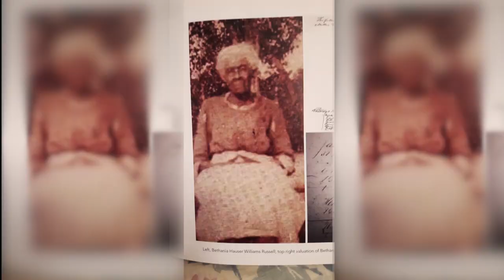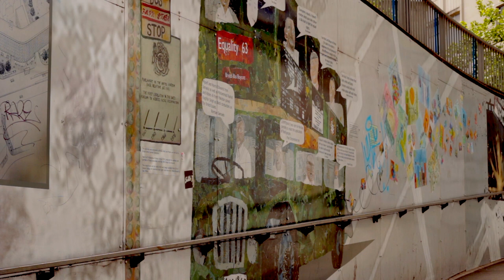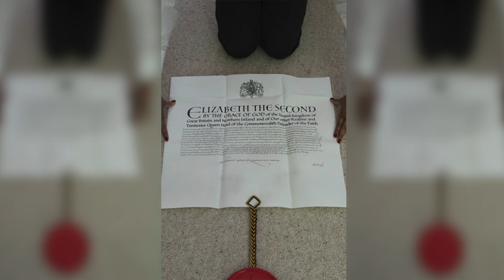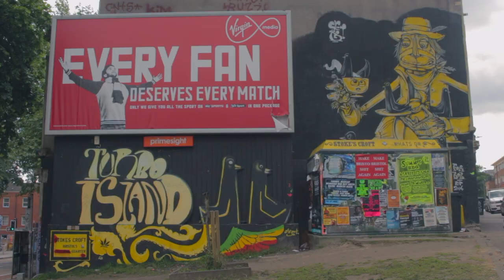Peaches' Journey To Justice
A short documentary, for charity Journey To Justice, about Peaches Golding and her family's  life. From her father refusing to move to the back of a bus in America to Peaches becoming the Lord Lieutenant for Bristol.